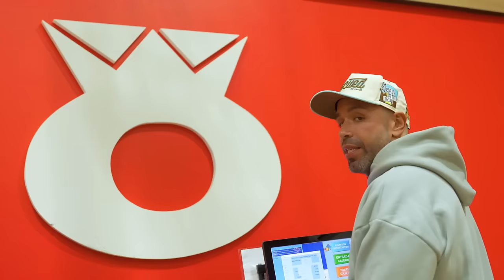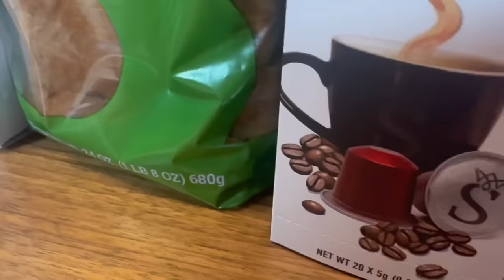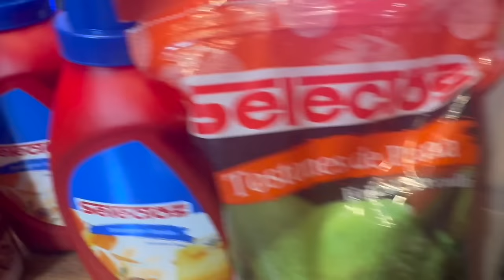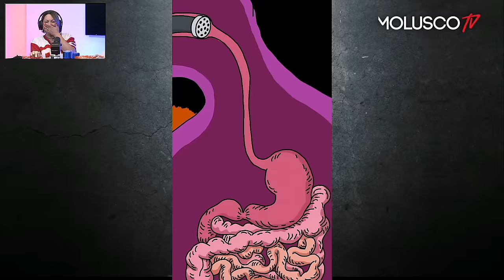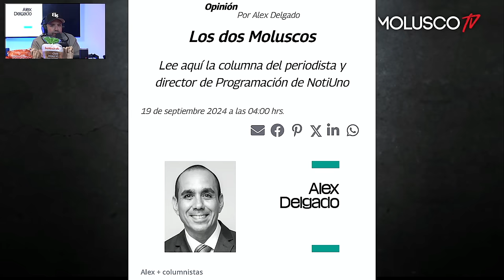Anuel le tira a todos: Karol G, Feid, Yailin y mas/ "Te fuiste personal" Ali y Molu Atacados/ Travis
MoluscoTV 2